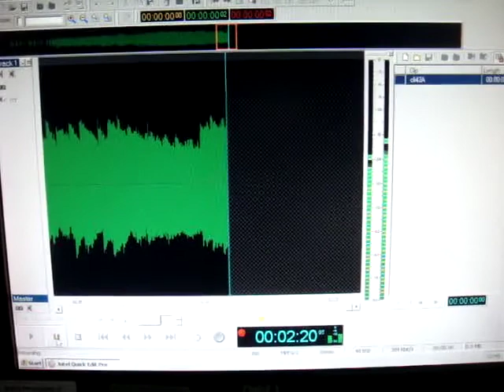Carl Joseph Rhapsody Op.10 recording (2)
Recording my Rhapsody Op.10  - original composition